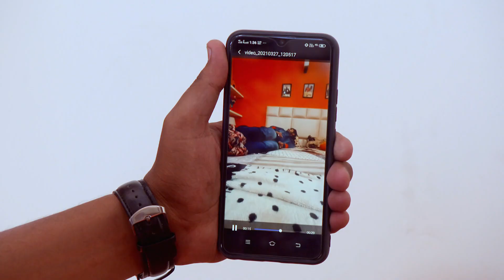Maavan Thandiyan Chavan - Full Ep - 58 - Paavni, Karan, Mehar, Laddu. - Zee Punjabi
Meher records a video of Raj as he blurts out the truth about Simran trying to frame Paavni. Elsewhere, Chinda gets shot by miscreants in Karanâ€™s custody while Meher tries to help Paavni.

Show Name : Maavan Thandiyan Chavan
Producer/Star Cast : Himanshi Parashar, Keerat Kaur, Himanshi Prasher, Karan Mehra
Episode No : 58